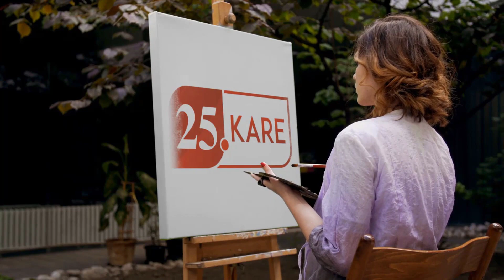The Innocents (2021) - Farklı ve Özgün Bir Gerilim Filmi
Klasik korku gerilim filmlerinden sıkıldıysanız neredeyse tamamen çocukların yer aldığı bir filme ne dersiniz? İskandinav sinemasına gidiyoruz.
Bir grup çocuğun karanlık ve gizemli güçleri olduğu ortaya çıkıyor. Doğaüstü bir gerilim sizleri bekliyor.
Orijinal Adı: De uskyldige (The Innocents)
Tür: Drama, korku, gerilim
Yönetmen ve senaryo yazarı: Eskil Vogt
Ülke: Norveç, İsveç, Danimarka, Birleşik Krallık, Fransa, Finlandiya
Gösterim Tarihi: 3 Eylül 2021 (Norveç)
Oyuncular: Rakel Lenora Fløttum, Alva Brynsmo Ramstad, Sam Ashraf, Mina Yasmin Bremseth Asheim, Ellen Dorrit Petersen
Süre: 01s 57dk
IMDB: 7,2
25. Kare puanı: 7,6

► Film ve dizi incelemelerinin yazılı hallerini üzerinden okuyabilirsiniz.